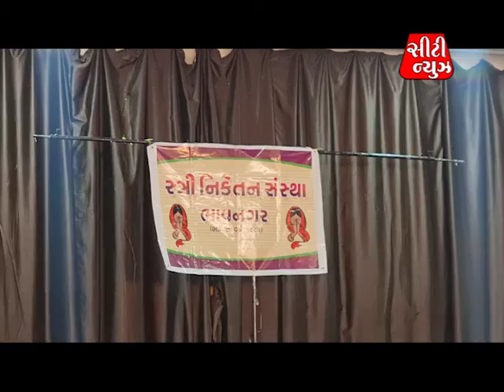CITY NEWS I BVN I 03 I 26 MARCH 2022